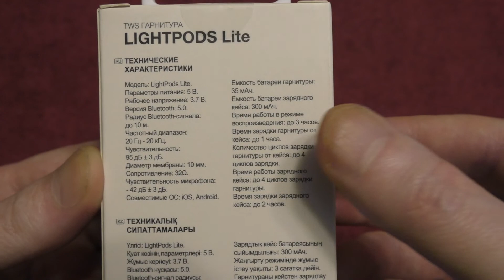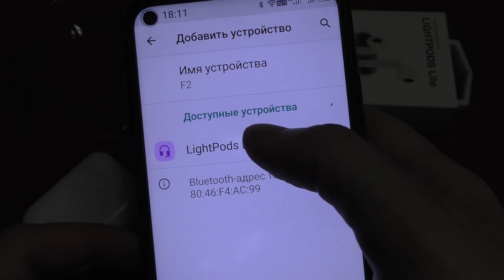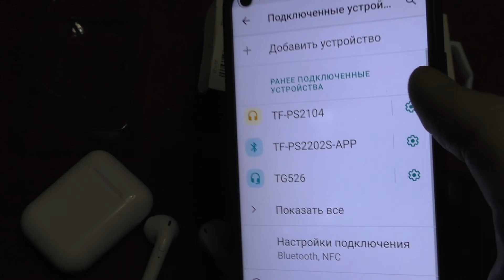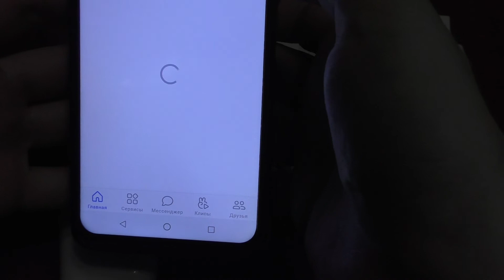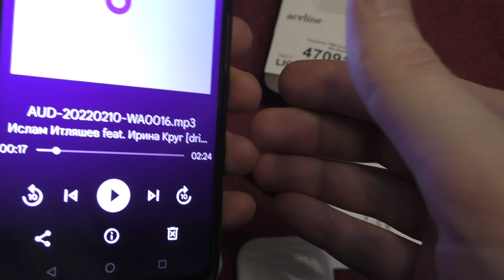Наушники TWS Aceline LIGTPODS Lite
TWS гарнитура LIGTPODS Lite. Беспроводные наушники AirPods 2